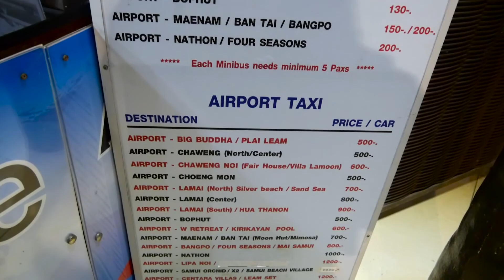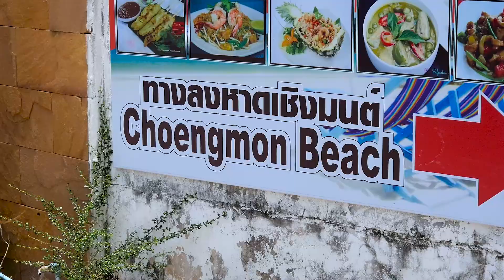Koh Samui Beach Day - Drone Over Choeng Mon Beach, Thailand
We are heading to koh samui, east island of Thailand and flying drones over choeng mon beach, koh samui beach days ahead.

We started the day by leaving Bangkok and heading to koh samui as songkran had finished.

After a long day travelling to across thailand we finally made it to bophut area of koh samui. This is the much quieter area of koh samui were it is more family orientated and relaxing.

For our first day in koh samui we decided to all head down to 1 of our favorite beaches on the island, Cheong mon beach. This is the place that made us decide to go travelling and start our travel channel, so we have a lot of great memories here.
On arrival to the beach we had noticed it has changed a lot in the last year. Our drone broke last year so we didn't have any drone footage of choeng mon so this time we was prepared. We took some amazing drone footage of choeng mon beach and the little island and it was just as amazing as we thought it would be. Flying drones in koh samui was the one regret we had last year.

The sea water was still hot just how we remembered it, and the tree swing we found last year is still there.

This beach really is lovely and is in the top 2 beaches we have seen on koh samui island so highly recommend it.